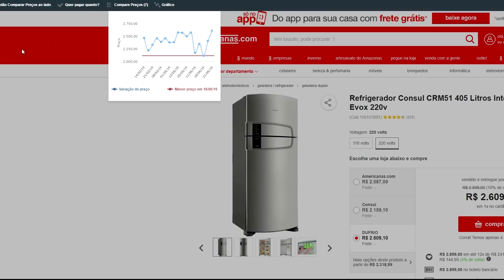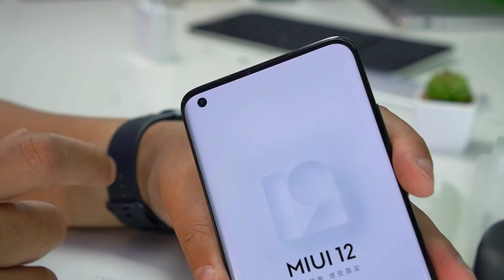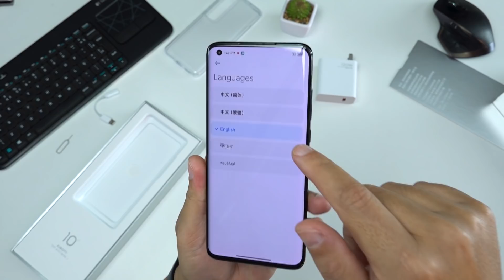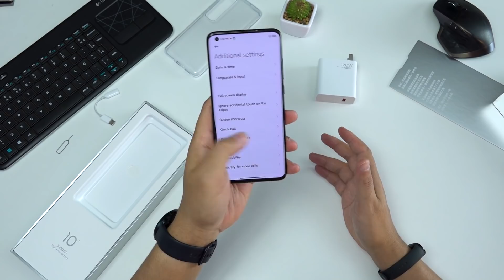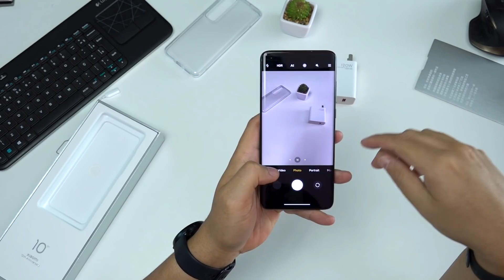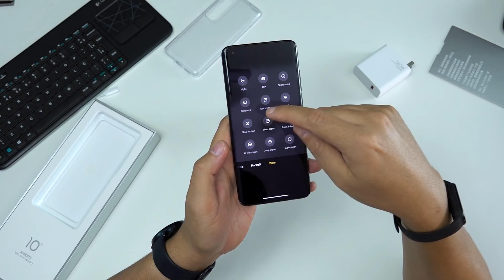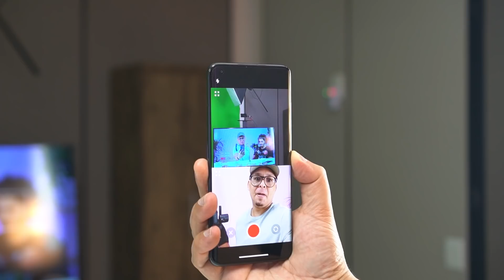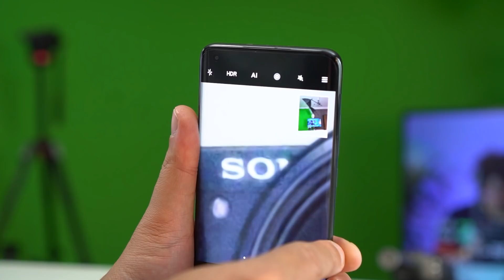XIAOMI MI 10 ULTRA 8K! A MELHOR CÂMERA E CARREGAMENTO do PLANETA! xiaomi UNBOXING Smartphone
💵𝙀𝘾𝙊𝙉𝙊𝙈𝙄𝙕𝙀 𝙘𝙤𝙢 𝙤 𝘽𝙐𝙎𝘾𝘼𝘿𝙊𝙍 𝙙𝙚 𝙋𝙍𝙀𝘾𝙊𝙎 𝘿𝙐𝘿𝙐 𝙍𝙊𝘾𝙃𝘼 👇𝐋𝐈𝐍𝐊𝐒 𝐃𝐎 𝐌𝐈𝐈 10 𝐔𝐋𝐓𝐑𝐀 𝐀𝐁𝐀𝐈𝐗𝐎👇 ✅ O Xiaomi mi 10 ultra tem uma das melhores cameras de smartphone do mundo, 120 zoom, carregamento de 120W, uma super processamento para rodar jogos e tudo com snapdragon 865 plus , considerdo por alguns o melhor smartphone de 2020, será?

✅𝐕𝐈𝐃𝐄𝐎 𝐃𝐎 𝐂𝐀𝐑𝐑𝐄𝐆𝐀𝐌𝐄𝐍𝐓𝐎 𝐔𝐋𝐓𝐑𝐀 𝐑𝐀𝐏𝐈𝐃𝐎 𝐀𝐐𝐔𝐈 -

🎁𝐅𝐀𝐂𝐀 𝐏𝐀𝐑𝐓𝐄 𝐃𝐀 𝐏𝐀𝐍𝐄𝐋𝐈𝐍𝐇𝐀 𝐃𝐎 𝐃𝐔𝐃𝐔 𝐄 𝐂𝐎𝐍𝐂𝐎𝐑𝐑𝐀 𝐀 𝐕𝐀𝐑𝐈𝐎𝐒 𝐏𝐑𝐄𝐌𝐈𝐎𝐒 !🍲

📬 𝐌𝐢𝐧𝐡𝐚 𝐂𝐚𝐢𝐱𝐚 𝐏𝐨𝐬𝐭𝐚𝐥:
Dudu Rocha
Caixa postal 114
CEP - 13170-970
Sumaré - SP

00:00 : VAMOS
00:01 : 𝐒𝐞 𝐢𝐧𝐬𝐜𝐫𝐞𝐯𝐞 𝐍𝐎 𝐂𝐀𝐍𝐀𝐋 𝐞 𝐝𝐞𝐢𝐱𝐞 𝐚𝐪𝐮𝐞𝐥𝐞 𝐉𝐎𝐈𝐍𝐇𝐀! 𝐨𝐛𝐫𝐢𝐠𝐚𝐝𝐨!